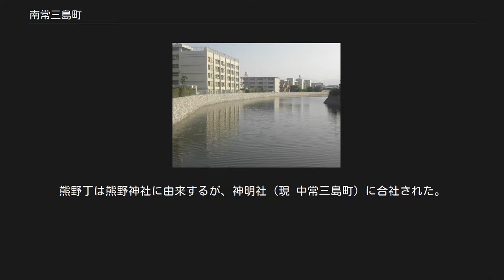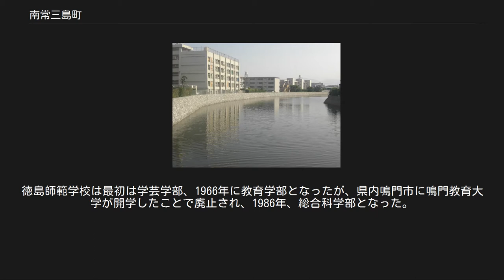南常三島町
日本 」 四国地方 」 徳島県 」 徳島市 」 渭北地区 」 南常三島町 徳島大学常三島キャンパス 大岡川と南常三島の住宅地（左） 南常三島町（みなみじょうさんじまちょう）は、徳島県徳島市の町名。
渭北地区に属している。
南常三島町1丁目から南常三島町3丁目まである。
 2011年6月。
徳島市の調査より。
 徳島市の北東部、中心駅徳島市の北東方、渭北地区の南東端に位置する。
 西から1～3丁目。
この丁番は、北の中常三島町と北常三島町の1～3丁目と東西の位置が揃っている。
 川になかば囲まれた常三島の南部を占める。
南では助任川が西から、大岡川が東から流れ、合流する。
それぞれ橋で対岸の中徳島町と住吉に通じている。
北は中常三島町と、西は助任橋と陸続きである。
 1丁目の大半と2丁目の大半が徳島大学で、総合科学部（1丁目）・工学部（2丁目）や、学生会館・図書館・運動場（北常三島の総合運動場とは別）などがある。
文教地区であるため、学生アパートも多い。
 西端近くを国道11号が南北に走り、さらに西で助任橋通りに面する。
 常三島の名の由来でもある美濃出身で蜂須賀家政に仕えた武市常三 (?–1593) が、家政から助任川北岸一帯を与えられた。
常三の家臣の桑村八蔵が川を泳ぎ渡り、岸に生えていた高い竹に旗印をつけて帰った。
この地には常三やその家臣が移り住み、武家の町となった。
 江戸初期には、舩入堀川が大岡川右岸（西岸）に南東から合流していた。
舩入堀川と興源寺川本流に囲まれた地域（現 2～3丁目）は安宅・安宅島と呼ばれ、水軍を司った安宅氏の屋敷や基地があった。
しかしこれらは寛永年間（1624年～1645年）に南東の（現）安宅に移された。
 安宅跡にできた、現徳島大学東縁を南北に伸びる通り（現 2・3丁目境）は、古安宅丁と呼ばれた。
大学北縁を東西に伸びる通りは中ノ丁、南縁の大岡川沿いの通りは築出シ丁、工学部と総合科学部の間を南北に通る通り（現 1・3丁目境）は伊勢ノ丁、現助任橋通り（現 1丁目東端）は熊野丁、子安宅丁の東を南北に伸びる通り（現 3丁目）は東ノ丁と呼ばれた。
熊野丁は熊野神社に由来するが、神明社（現 中常三島町）に合社された。
 1874年、徳島城西の丸跡（藩校「長久館」跡）に開設された徳島師範学校（現 徳島大学総合科学部）が、1897年、現1丁目へ移った。
1922年、徳島高等工業学校（現 徳島大学工学部）が現2丁目へ移った。
1949年、徳島大学が開学し、これらはその一部となった。
徳島師範学校は最初は学芸学部、1966年に教育学部となったが、県内鳴門市に鳴門教育大学が開学したことで廃止され、1986年、総合科学部となった。
 明治期からは、常三島全体が常三島村、のちに常三島町だったが、1942年、南北に3分され、南部（西端部を除く）が南常三島町となった。